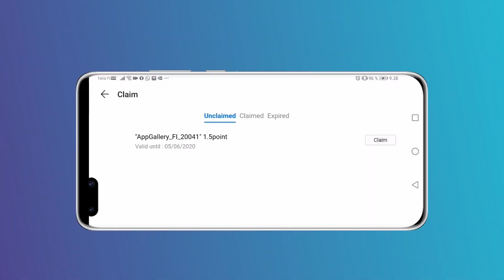Versuche NICHT zu STERBEN in Fortnite! (UNMÖGLICH)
Ladet euch die App Gallery von Huawei hier herunter und holt euch die kostenlosen Huawei Points für Lords Mobile
Kostenlos Lords Mobile mit der AppGallery auch auf Nicht-Huawei Geräten herunterladen:
Mit dabei: @blaze

💬 TeamSpeak 3 :
► avivehd.de

Hintergrundmusik:
Alle verwendeten Songs sind von: